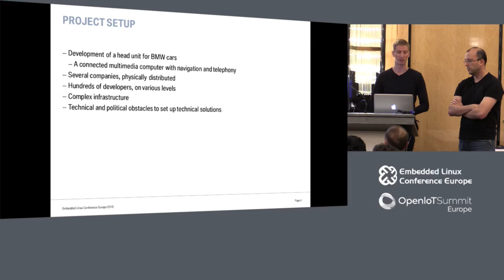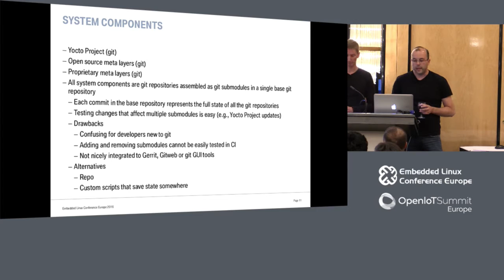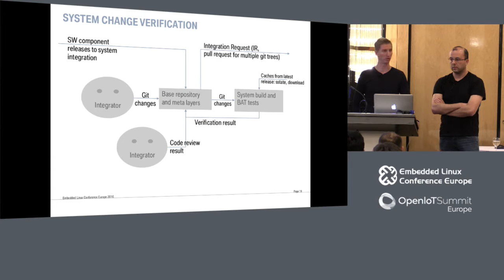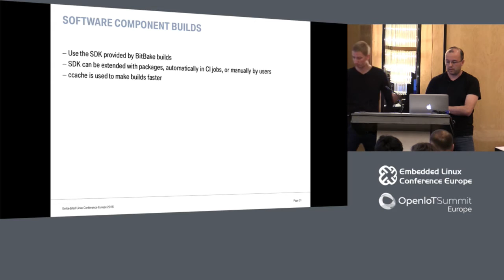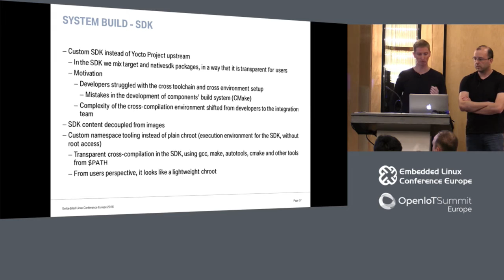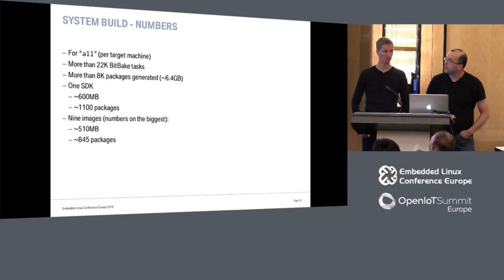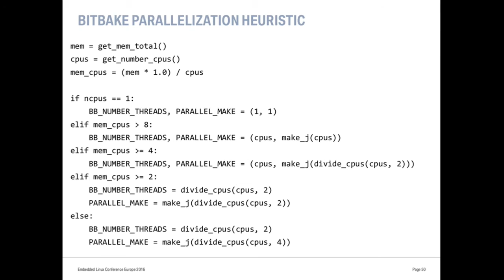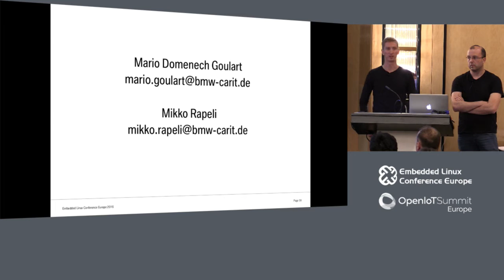Continuous Integration and Testing of a Yocto Project Based Automotive Head Unit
Continuous Integration and Testing of a Yocto Project Based Automotive Head Unit - Mario Domenech Goulart & Mikko Rapeli, BMW

Cars these days are shipped with a lot of software, and some of them are based on Linux and Yocto Project. In this talk, Mario Domenech Goulart and Mikko Rapeli explain some of the solutions and challenges of setting up and running a Continuous Integration and Testing system in a large automotive development project based on Yocto Project. The talk will cover aspects like source code management, SDK, multiphase CI, Jenkins, Yocto Project build tuning and test automation.